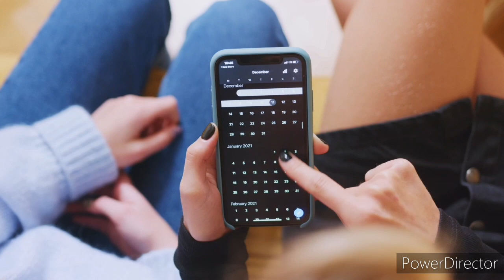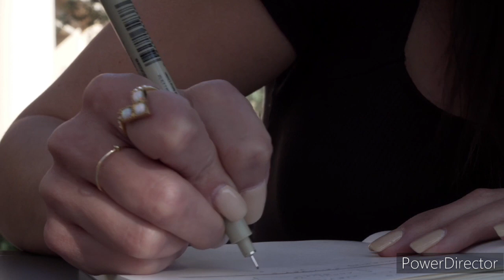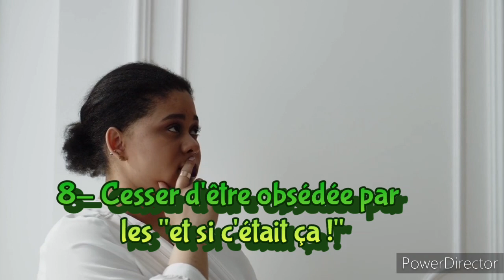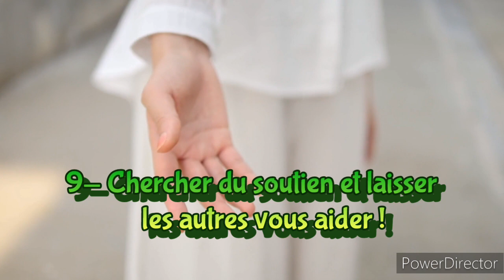Quand bébé se fait attendre : 10 conseils pour garder espoir et rester positive après tant de temps!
Quand bébé n’arrive pas, ce sont mille questions qui se bousculent : « Et si je ne tombais pas enceinte ? Et si mon couple ne résistait pas ? Et si et si et si... Pour vivre plus sereinement l’étape de l'attente d'une grossesse, je vous propose dans cette vidéo 10 conseils pour réussir à garder espoir.

👉 Merci de regarder la vidéo jusqu'au bout, de l'aimez et la partager pour aider d'autres femmes qui souffrent de cette situation.